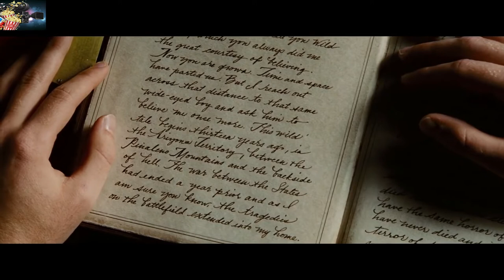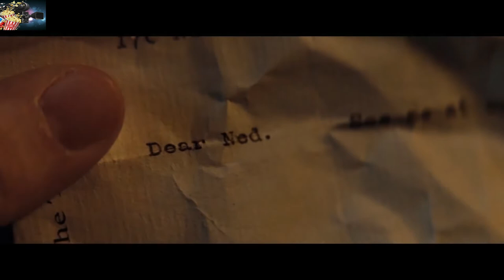John Carter (2012) Film Explained in Hindi/Urdu | John Carter Summarized हिन्दी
The John Carter (2012) Thriller movie explained in Hindi Urdu. The American Sci Fi Thriller film 'John Carter' story summarized with a complete ending in हिन्दी explanation. The plot is about a man who gets transported from the earth to Mars with some kind of medallion. It is seen that the existence of life is possible there. There is air and also water. It means , existence of life is possible in every way. But this planet is ruining with the passage of time because some of the tribes living there hate each other and keep fighting with each other. These tribes include 'Helium' and 'Zodanga'. The leader of one tribe proposes to the princess and asks for termination of war in return, while the princess escapes from there. The princess named Deja then meets John Carter who tells her his story. Carter and Dejah get captured by the opposition.

Now, Deja agrees to marry in their tribe and asks Carter to return to the earth. While he doesn't want to go back to the earth. But to help the princess there, John has to face the other big problems too. Carter defeats them in the end and becomes the king of the army of Tharaks and marries Deja. Carter decides to stay forever on Mars. Shang (Alien) sends back John Carter to the Earth by his magic spell.

After several years of disappointments he asks for unusual Funeral arrangements in his last wish. Carter then appears mysteriously and kills Shang. The visual effects and the story of the movie is great and gained absolute ratings after its release. The reason behind the success is its great story line and visuals. This movie may be considered to be the best Sci-Fiction movie of the Era.

Credits:

Images and footage Source: Walt Disney Studios, Motion Pictures
Cinematography: Dan Mindel
Director: Andrew Stanton
Producer:  Jim Morris
Edited by: Eric Zumbrunnen
Writer: Andrew Stanton and Mark Andrews